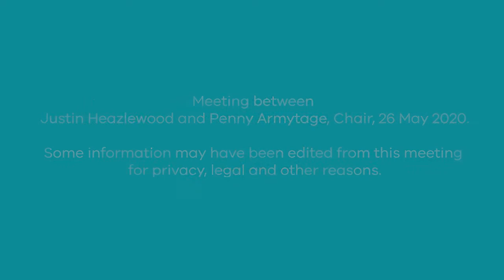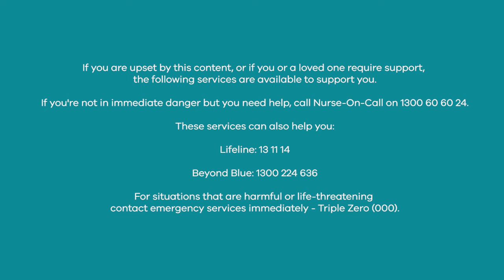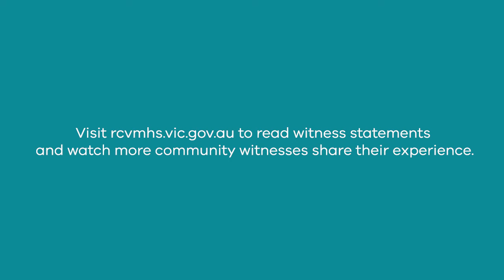Meeting between Justin Heazlewood and Penny Armytage, Chair of the Royal Commission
Watch the meeting between community witness Justin Heazlewood and Penny Armytage, Chair of the Royal Commission into Victoria's Mental Health System.